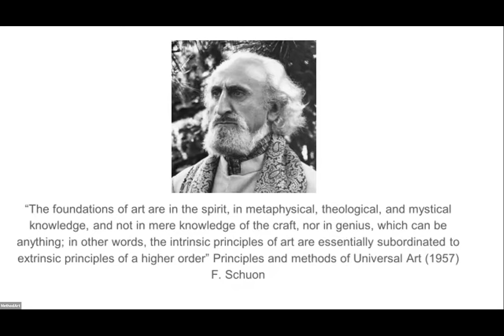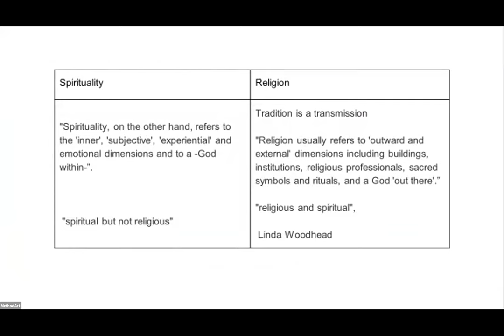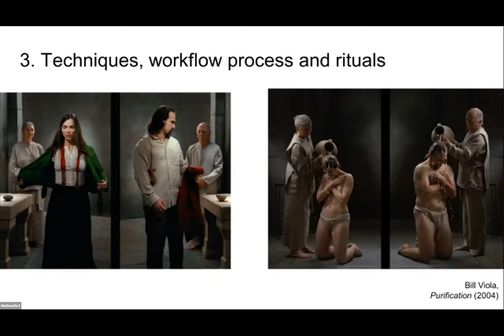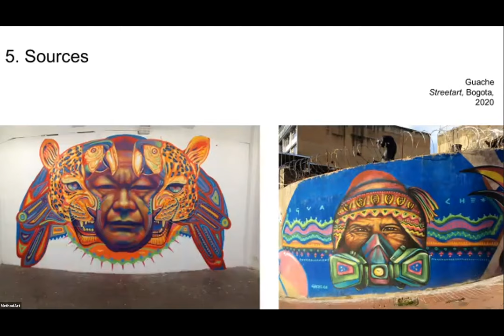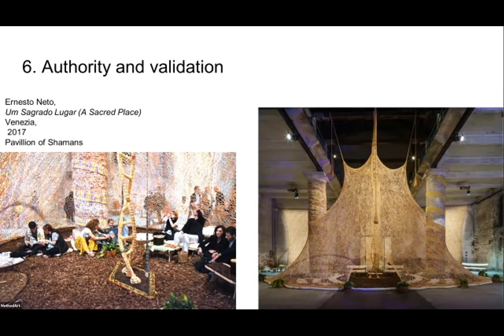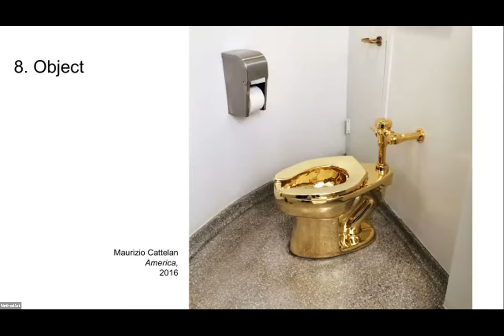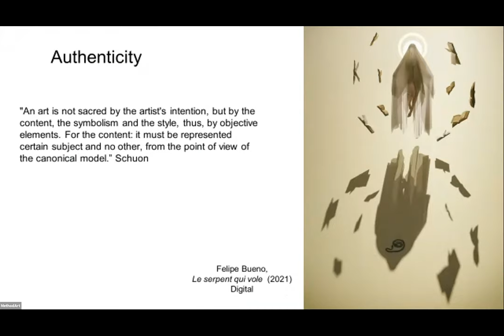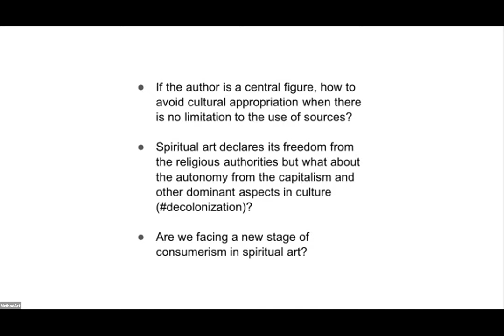Contemporary Symbols, Between Authenticity and Tradition - Juan Felipe Bueno (Method/Art 2021)​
Authenticity and tradition are two essential elements in addressing the issue of the relationship between symbolism and contemporary art. Until very recently, symbolic studies were limited to religious art, considered the only one that can hold symbols. On the other hand, the analyses have focused on the movement of Symbolism of the late 19th century, defined in time and place, rather than a general perspective on art valid even today.

Taking these observations into account, the question that arises in contemporary creative processes is how to create, in the 21st century, an authentic symbolist art. Part of the answer, chosen by artists, is to dissolve the barriers imposed by previous methods and influences, updating the symbol at the expense of tradition.

The old paradigm will let us visualize the parallel with new tendencies. For instance, some authors from the traditionalist school (Burckhardt, Schuon, Coomaraswami) linked authenticity with the close relationship between symbolism and sacred art, as opposed to profane art. The sacred was understood as a kind of creation made according to the canons and patterns of a certain religion, esoteric movement or artistic tradition, all garants of “purity” of symbols. Nowadays the rupture is clear but not absolute : some artist (Kinsooja, Ferri, Viola, Turrel) don’t identify themselves as symbolists due the weight of historical tags but it’s possible to find traces of archetypal and spiritual imaginary in their artwork that could define it as contemporary symbolism.

In this paper, by confronting these two ways of thinking, we will open perspectives on which directions the study of symbolism can refresh the analysis of history of contemporary art, with the aim of providing new clues for the delimitation of authenticity outside tradition. In this way the tendency towards the search for materials, practices and themes that do not necessarily fit completely the classic model (even appropriating digital techniques like Bill Viola), all of them are indicators of how some contemporary artists follow the intention of generating a new symbolic identity to confront our times.

This presentation was a part of the Methods in Artistic Research seminar.